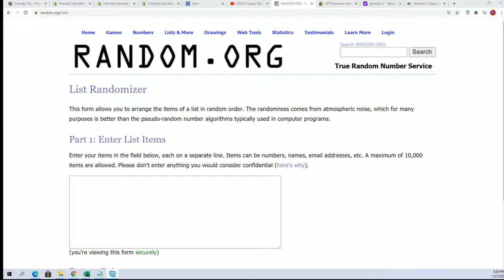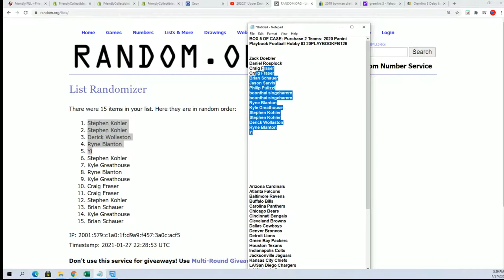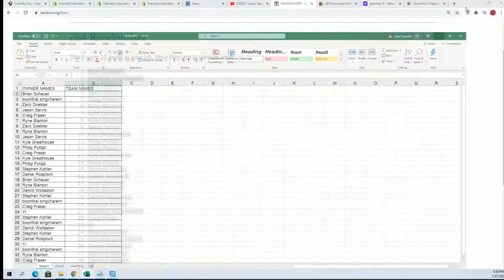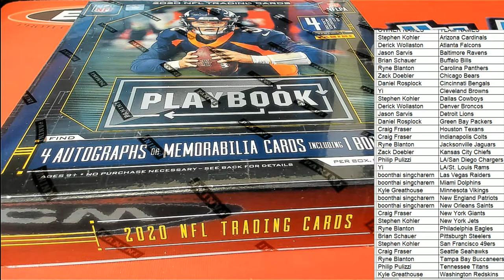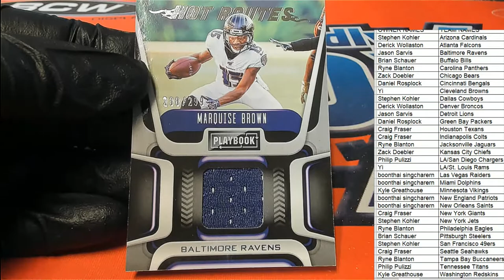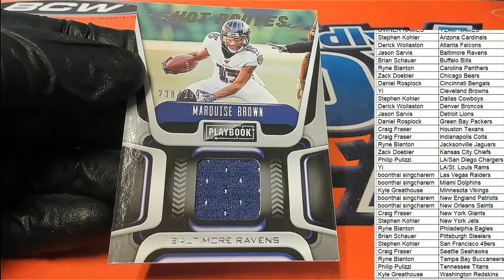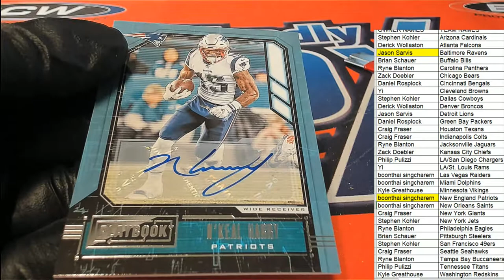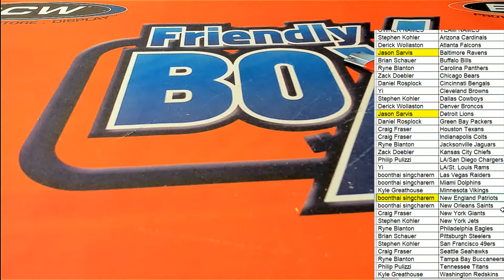2020 Panini Playbook Football Hobby ID 20PLAYBOOKFB126